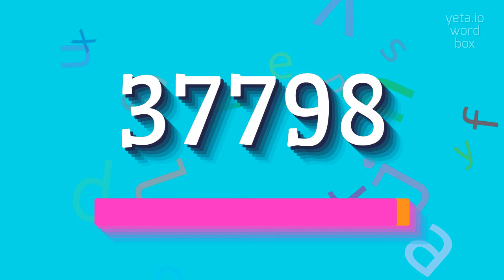37798 - How to pronounce 37798?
37798 - All About 37798: How to Say, Definition, and Use It in 2023